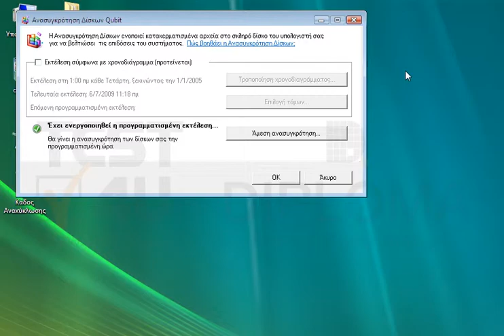Ενεργοποιήστε, στην εκτέλεση σύμφωνα με το χρονοδιάγραμμα, την αυτόματη ανασυγκρότηση νέων...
Ενεργοποιήστε, στην εκτέλεση σύμφωνα με το χρονοδιάγραμμα, την αυτόματη ανασυγκρότηση νέων δίσκων.
ΠΡΟΣΟΧΗ: στον τίτλο του παραθύρου πρέπει να εμφανίζεται το κείμενο Ανασυγκρότηση Δίσκων TEST4U